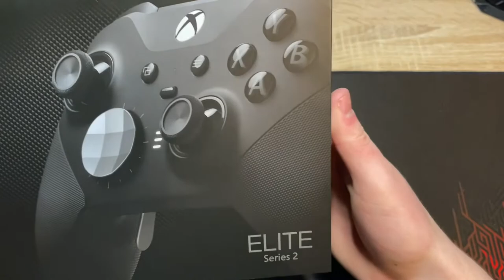Unboxing | Manette Xbox Elite Serie 2 | Best controller for PC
Best controller pour PC
Une des meilleures manette pour PC